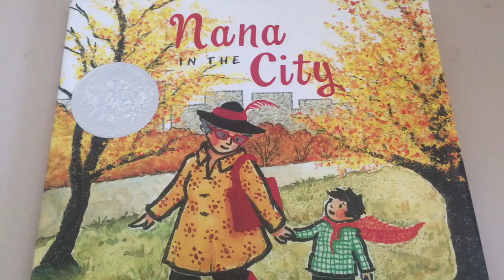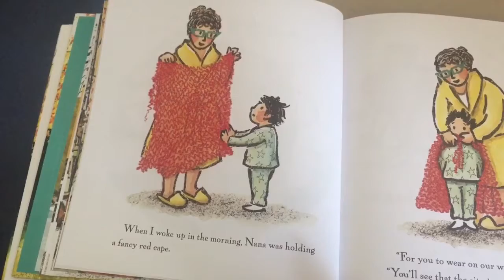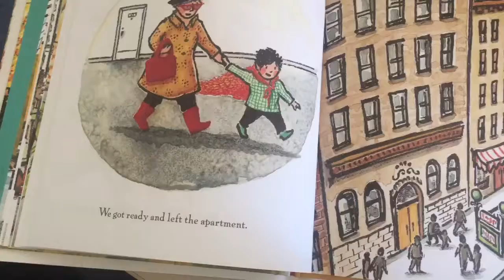Nana in the City